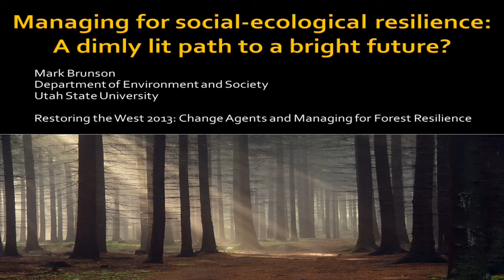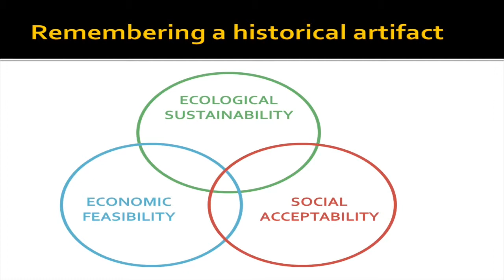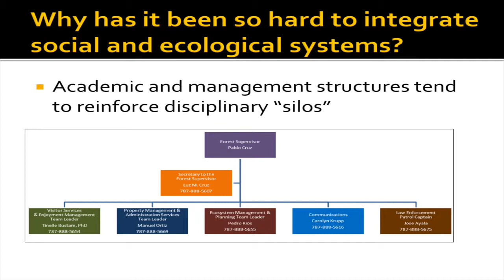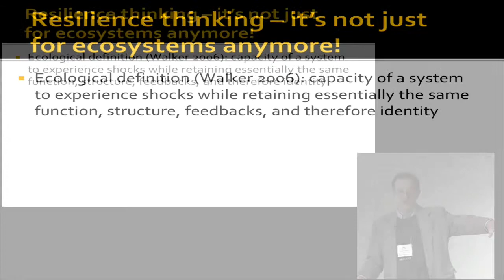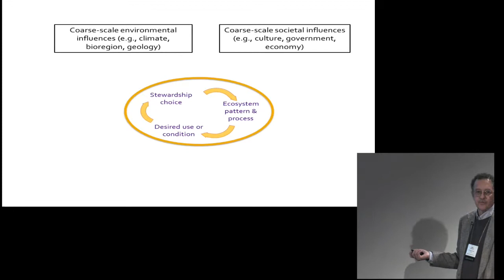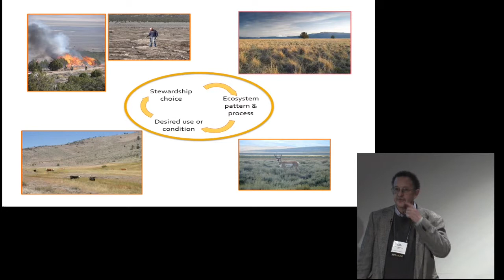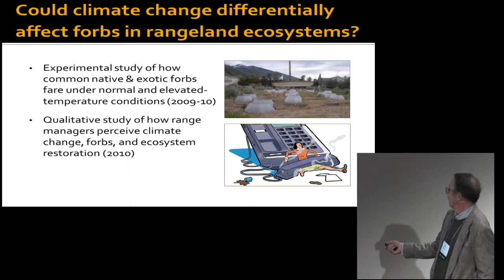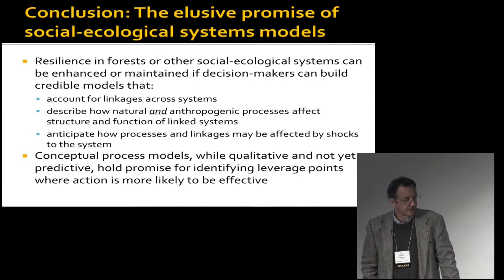Mark Brunson -- Managing for social-ecological resilience: A dimly lit path to a bright future?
Managing for social-ecological resilience: A dimly lit path to a bright future? Mark Brunson, Professor and Department Head, Utah State University. Recorded talk from 2013 Restoring the West Conference at Utah State University. The conference focused on forest resilience and change agents in the West. By Utah State University Extension Forestry.